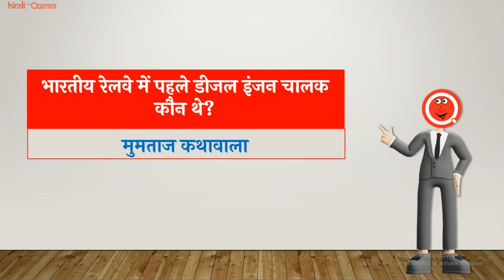भारतीय रेलवे में पहले डीजल इंजन चालक कौन थे? | HindiQueries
हैल्लो दोस्तों इस वीडियो में मैंने आप लोंगों को बताया है कि "भारतीय रेलवे में पहले डीजल इंजन चालक कौन थे?"